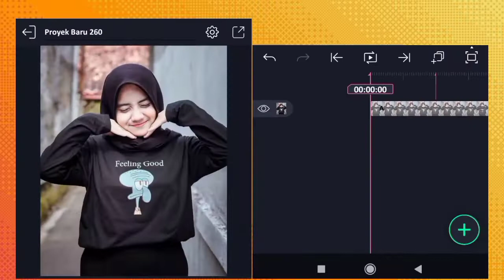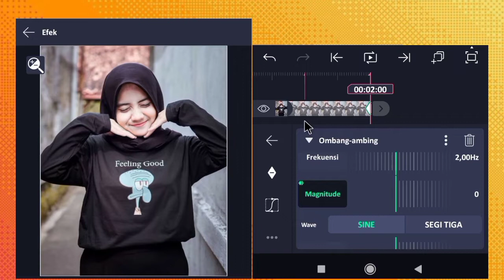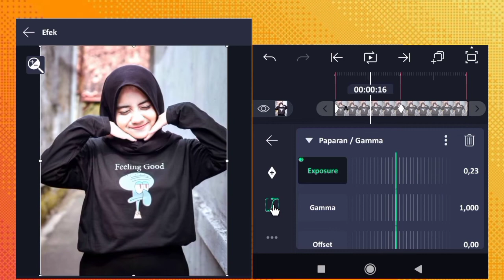Jump Shake | Alight Motion Tutorial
Tutorial jump shake di Alight Motion (AM versi 4.1.0)